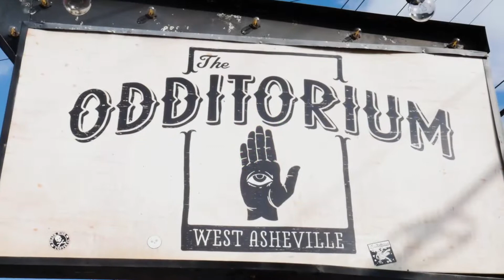OddBangers Ball Episode Two TEMPTATIONS WINGS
Hello everyone, welcome to our episode of the Oddbangers ball from our friends from the Odditorium and Exodian Studios. The venue fronted this awesome opportunity for us to keep awareness going during this covid-19 downtime If you enjoyed this video, please tip the venue via paypal at . As always if you would like to support us please visit our bandcamp and grab some songs or merch.